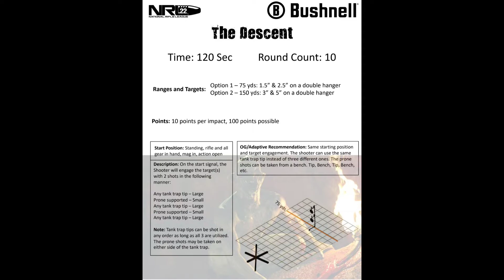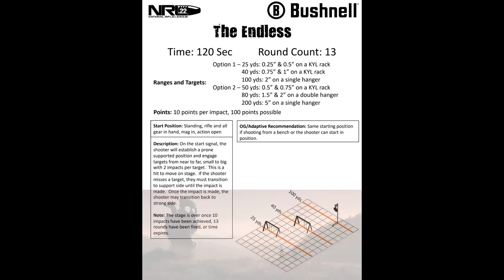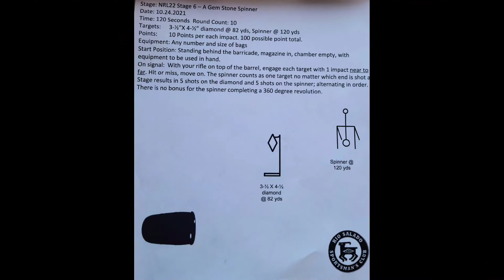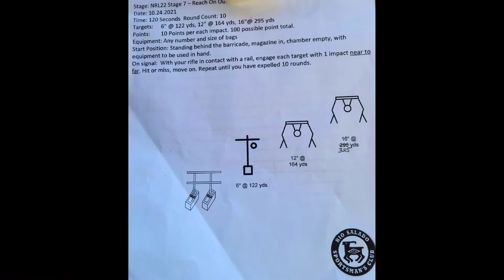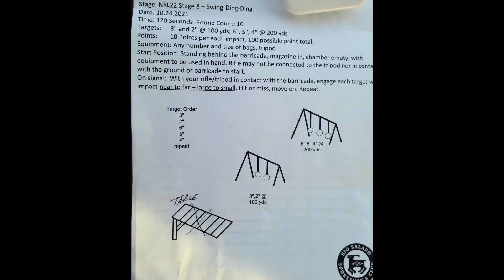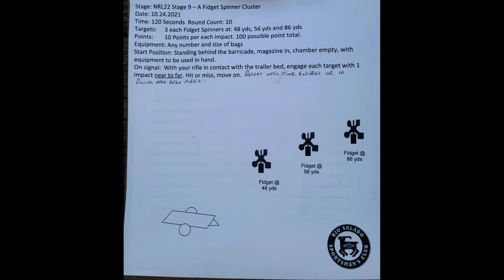NRL22 October COF (plus bonus stages)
Shot the October COF at the Rio Salado range. we shot the 5 NRL22 stages and 4 bonus stages.